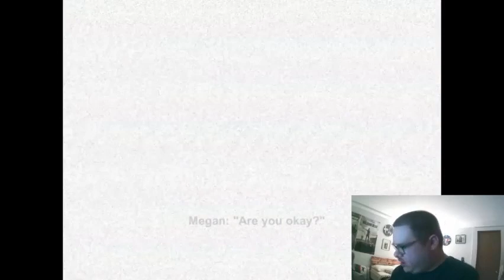A VERY CURSED RETRO HORROR GAME!! | Power Drill Massacre (WARNING: BROKEN FACECAM)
Welcome to Power Drill Massacre, a very haunted retro 80's indie horror game from Game Jolt I found, but for the one on Itch.io, it costs money. So I started playing the first time, but I'm very sorry for my facecam not working for the rest of the episode because of the first jumpscare which I did NOT see that one coming as I enter the building. Leave a LIKE for the replay on Power Drill Massacre and so my facecam doesn't break again like in this video here. Anyways, enjoy!